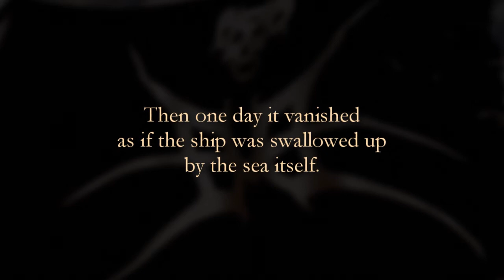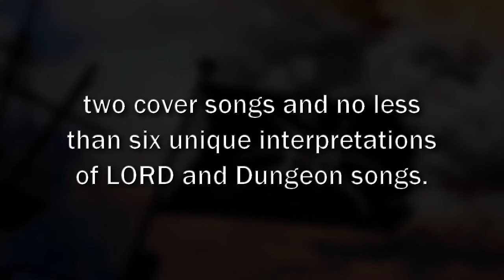Return Of The Tyrant - Promo video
Coming soon from LORD, a new EP following in the wake of 2009's critically acclaimed "Set In Stone" album: RETURN OF THE TYRANT.

This EP features a 10 minute long, fully orchestrated title track with two alternate mixes, two cover songs, and six interpretations of LORD and Dungeon songs. The cover art was done by Felipe Machado Franco, know for his recent work with Blind Guardian.

Coming soon... check out for news.

For more information on LORD visit the following websites